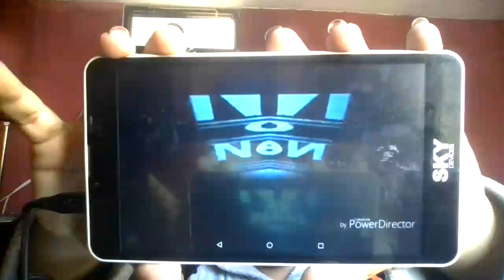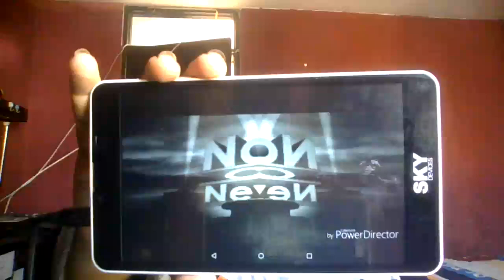ve2017 hd non tower [3 variants] low voice